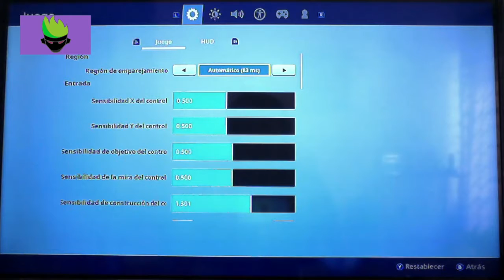Mi Primer Partida en FORTNITE SEASON 8 Nintendo SWITCH.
Jugad para subir de nivel vuestro pase de batalla y desbloquear más de 100 recompensas con un valor superior a los 25 000 paVos (suele llevar entre 75 y 150 horas de juego).